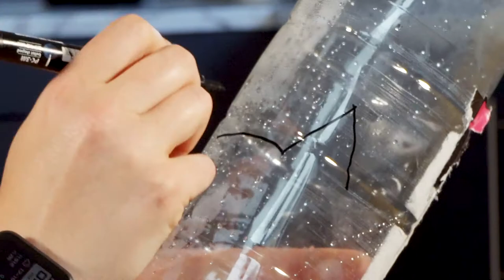DIY Pot Animal Planter Tutorial with Mariah